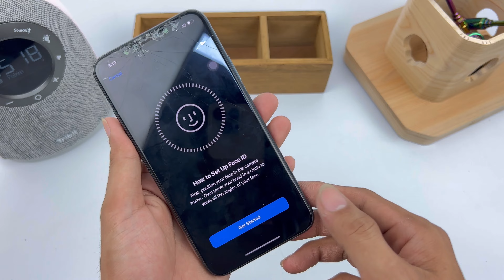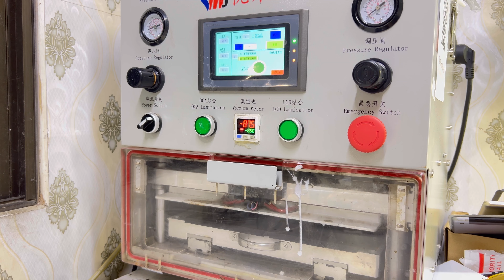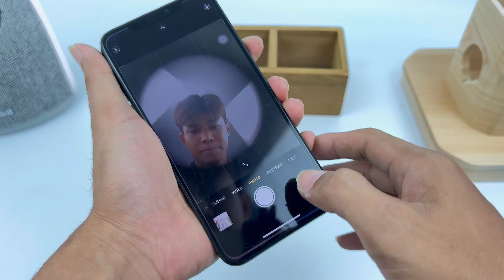11pro max Glass replacement .